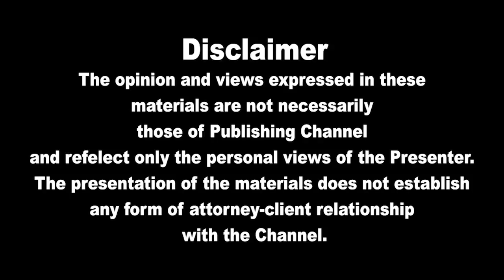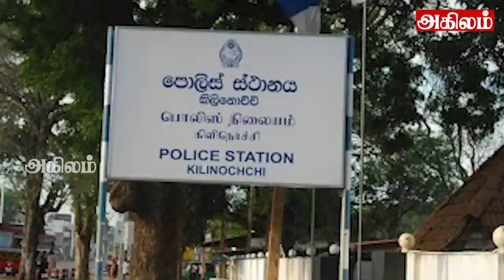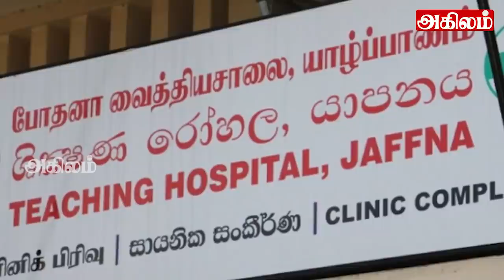இலங்கையின் பிரதான செய்திகள் 09.11. 2021| SrilankanTamil News |Today News